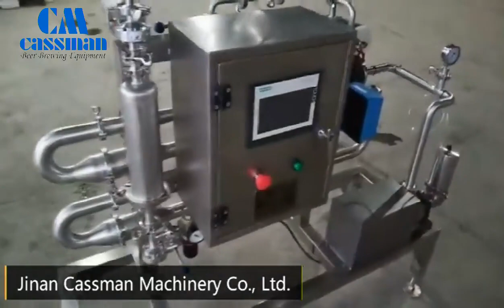Cassman CO₂ Mixer